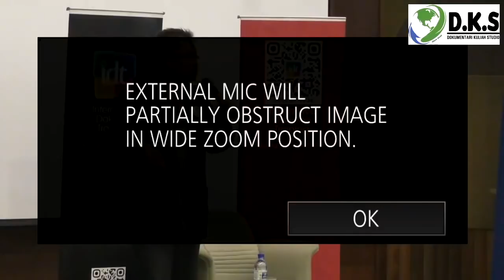BRO LIM JOOI SOON || MENJAWAB TUDUHAN NABI 'GILA SEKS'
Non Muslim - Itu Bukan Hal Aku -- Bro Lim Jooi Soon -- UIAM - KOS -- 03 Mac 17

*Terlebih dahulu saya memohon maaf, saya akan buang komen yang berbentuk provokatif, melampau atau yang tidak bersesuaian.

*I would like to apologize beforehand that I would remove any provocative or inappropriate comments.